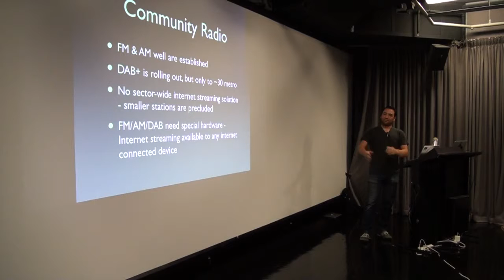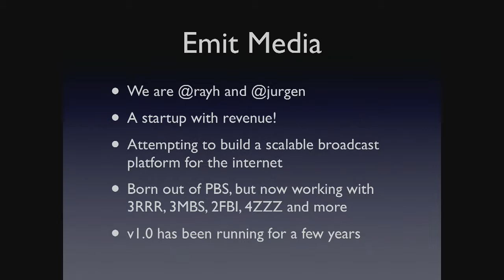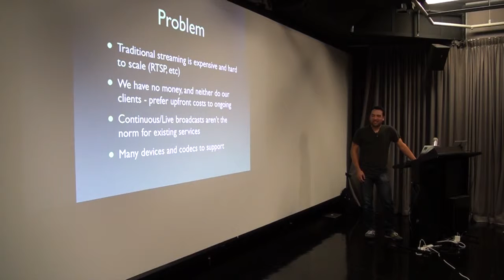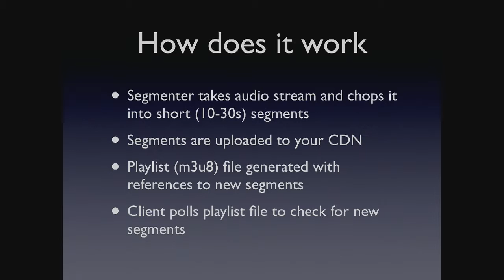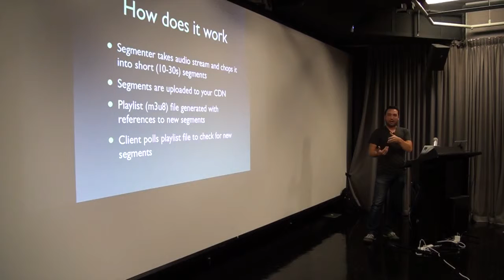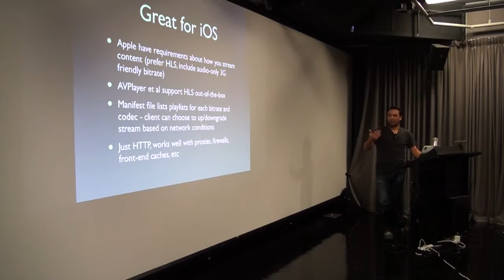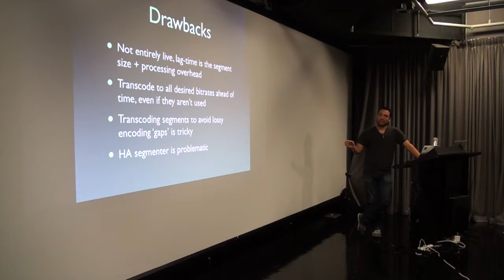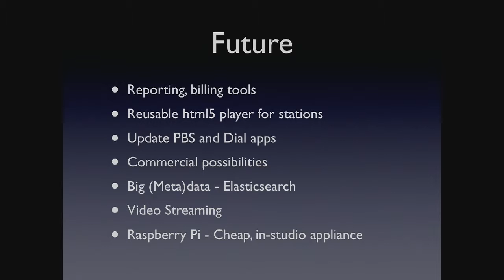Internet Broadcasting - HTTP Live Streaming - Ray Hilton - Melbourne Cocoaheads May 2013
Ray Hilton gives an overview of HTTP Live Streaming and it's use for community radio.

May 2013